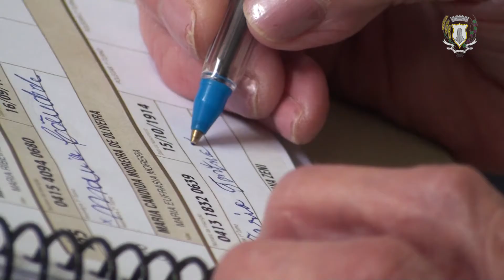Memória e História - Maria Carmella Fontana 100 anos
Memória e História é o quadro da Prefeitura de Piraquara, que vai falar das origens, fatos, lugares e personagens marcantes na história da cidade.
Nesta segunda edição, registramos a história de Maria Carmella Fontana que completou 100 anos de vida em Piraquara em 2014.